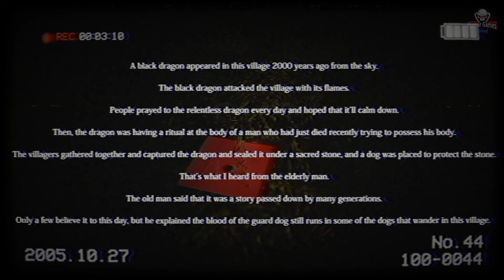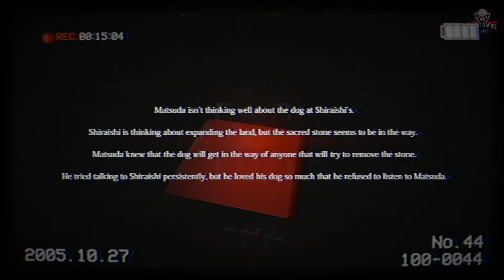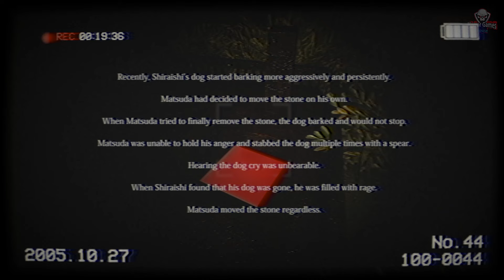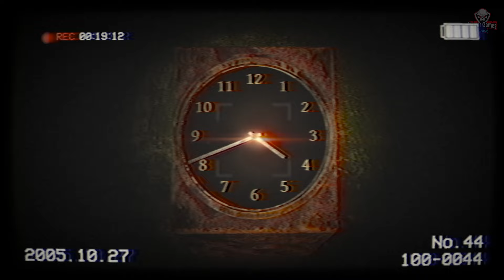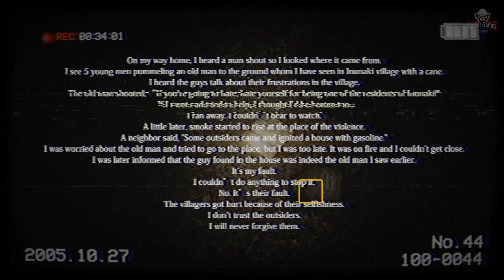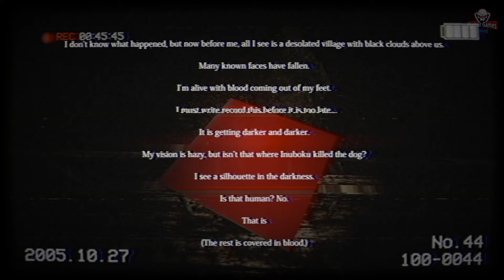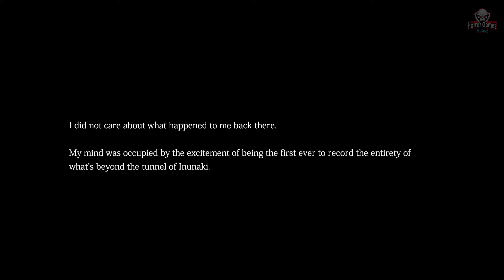Inunaki Tunnel: 犬鳴トンネル | Full Game | 1080p / 60fps | Longplay Walkthrough Gameplay No Commentary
Inunaki Tunnel: 犬鳴トンネル | Full Game | 1080p / 60fps | Longplay Walkthrough Gameplay No Commentary ( psychological horror game )

*About The Game :
Inunaki tunnel (or Inunaki village), which literally translates to howling dog tunnel, is a real place located in the Miyawaka town, Fukuoka Prefecture, Japan. It is a famous horror spot where people have been killed or burnt to death.

From the creators of After many trespassers, the tunnel is now sealed with concrete blocks. It is said that Japanese law does not apply beyond the entrance of Inunaki. It’s considered to be the most horrifying place in Kyushu and countless horror stories are born from the place.